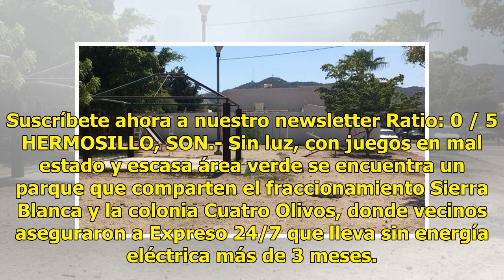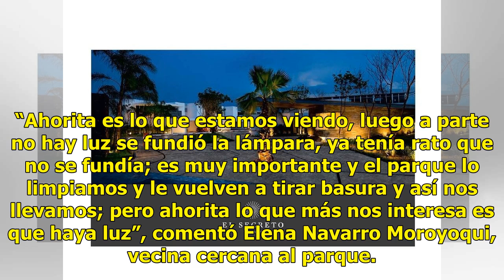AUDIO | Vecinos del fraccionamiento Sierra Blanca y la colonia Cuatro Olivos piden luz para el pa...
AUDIO | Vecinos del fraccionamiento Sierra Blanca y la colonia Cuatro Olivos piden luz para el parque

Suscríbete ahora a nuestro newsletter Ratio: 0 / 5 HERMOSILLO, SON.- Sin luz, con juegos en mal estado y escasa área verde se encuentra un parque que comparten el fraccionamiento Sierra Blanca y la colonia Cuatro Olivos, donde vecinos aseguraron a Expreso 24/7 que lleva sin energía eléctrica más de ...